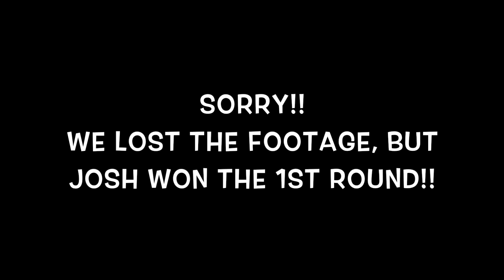LOW RIM TRICK SHOT KNOCKOUT!!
The LOW RIM is a GAME CHANGER!! This was a lot of fun!!